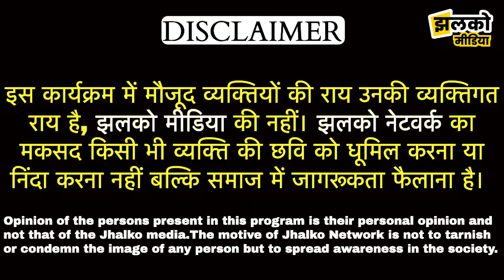राजस्थान के दौसा की मशहूर मीणा हाई कोर्ट का दिलचस्प किस्सा कर देगा हैरान ~ Rajasthan News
नए साल पर संकल्प कामयाबी का
29 Dec. से 2 Jan. तक उत्कर्ष एप के सभी Online Courses पर पाएँ

Produced By: Jhalko Rajasthan
Edited By: Gaurav Ji
Reported By: Khusboo Ji
Cameraman : Anil Ji